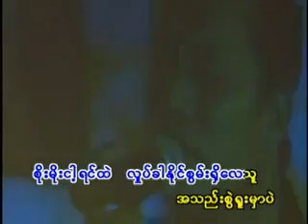Htun Htun.A Chit Yu